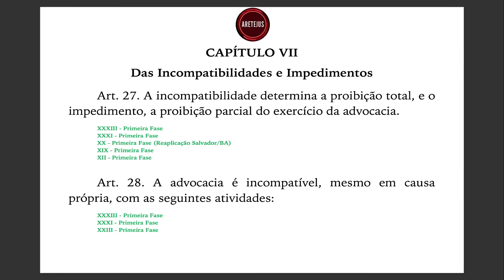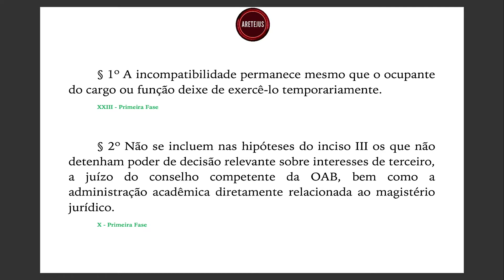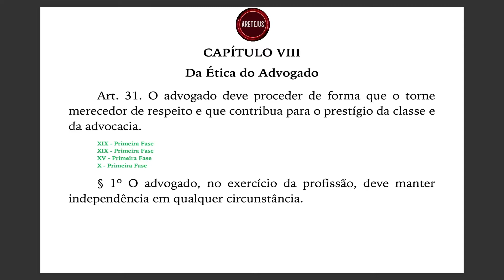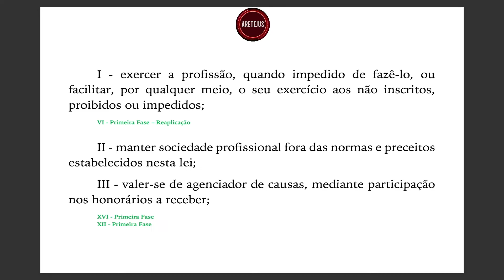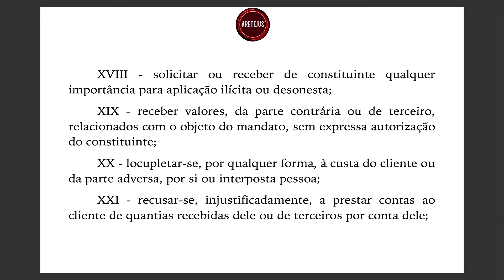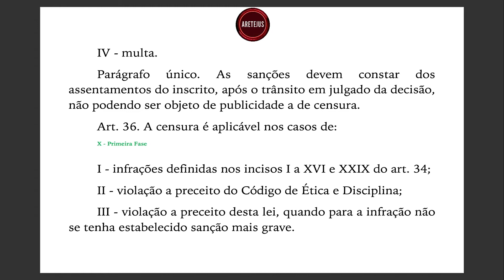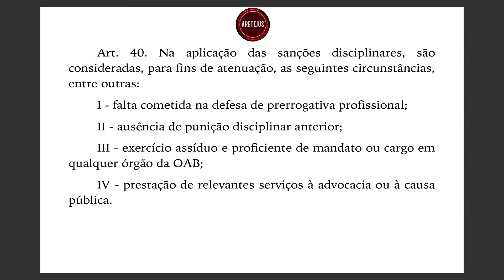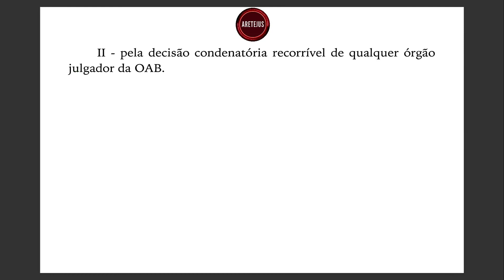Lei 8.906 EP05 Art. 27 até 43 | Estatuto da Advocacia e a OAB (EAOAB) em Audiobook 🎧📚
Atualizado até a Lei 14.508

✅Verifique seu vademecum se esta atualizado:
⚠️Art. 6º § 1º
⚠️Art. 6º § 2º

⚠️Art. 7º § 6º-A.
⚠️Art. 7º § 6º-B.
⚠️Art. 7º § 6º-C.
⚠️Art. 7º § 6º-F.
⚠️Art. 7º § 6º-G.
⚠️Art. 7º § 6º-H.

⚠️Art. 15 § 8º
⚠️Art. 15 § 9º

⚠️Art. 22-A.
⚠️Art. 51. § 3º